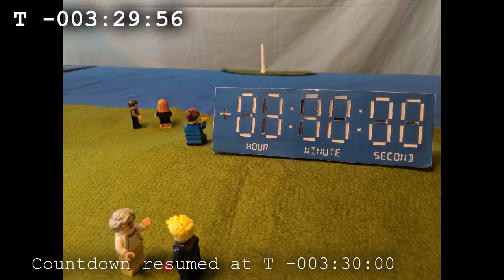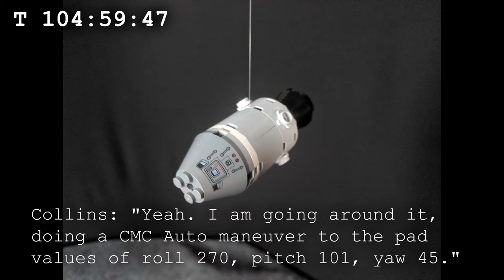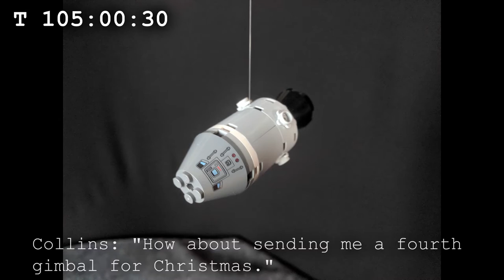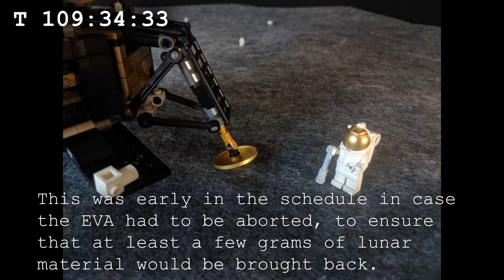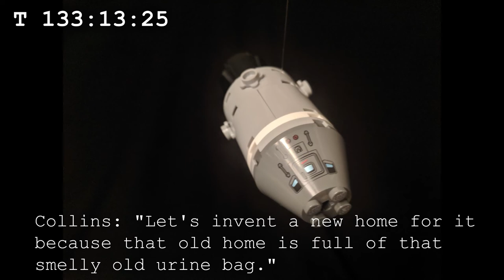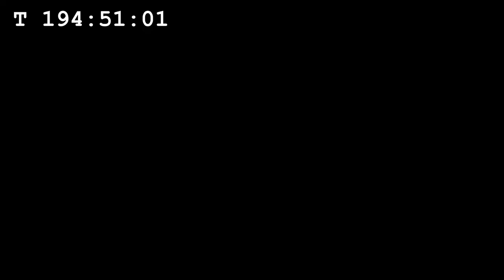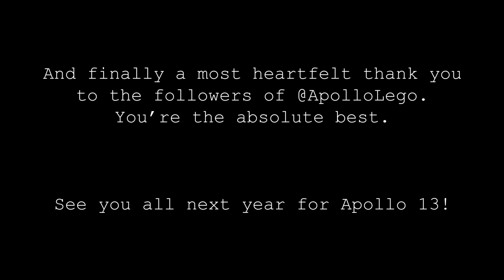ApolloLego -- The Movie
Between July 14 and July 24, 2019, the @ApolloLego project reenacted the Apollo 11 mission on Twitter. Every image was posted 50 years to the minute after the original event it depicts.

Obviously, the only thing to do after that was to spend a week writing a script that would take the original planning spreadsheet and automagically turn it into a full movie, complete with a continuous mission timer! (...and then spend another few weeks tweaking everything so the work spent on writing the script was almost certainly pointless. But fun!)

All audio is from the original mission recordings, as made available by apolloinrealtime.org.

Launch: 03:30
Descent: 23:15
Lunar EVA: 30:32
Re-entry: 58:18